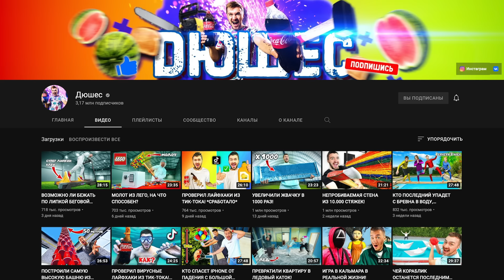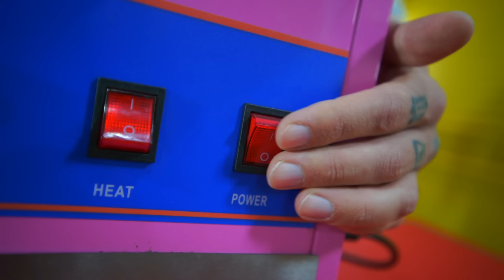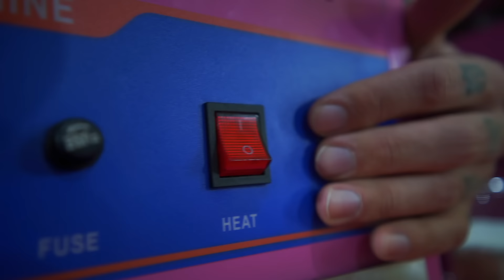СКОЛЬКО САХАРНОЙ ВАТЫ РАСТВОРИТСЯ В 10 ЛИТРАХ ВОДЫ?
Всем привет, ребята!) В 2018 году был очень популярен эксперимент с пенопластом и растворителем, суть его заключалась в том, что пенопласт полностью исчезает при взаимодействии с растворителем и выглядит это просто НЕВЕРОЯТНО! Но мы на основании этого эксперимента придумали кое что уникальное и крутое!) Как вы думаете, что будет если сахарную вату опустить в воду? Мало кто знает, но она моментально исчезнет! А как вы думаете, сколько сахарной ваты растворится в 10 литрах воды? Нигде кроме этого канала, вы это не узнаете!) Так же мы провели мини эксперимент в котором узнали, сколько сахарной ваты получится с 1 кг сахара?! Обязательно смотри этот ролик до конца, чтобы ничего не пропустить)